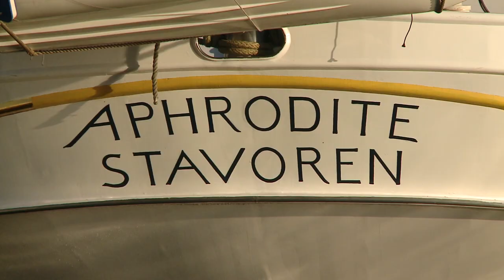Aphrodite 2 Min. Compilation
Der 15 Min. Film vom Segeltörn mit dem Rahsegler Aphrodite von Hamburg nach Dänemark und zurück nach Travemünde an den 100. Geburtstag der Pamir wird in den nächsten Tagen aufgeschaltet.